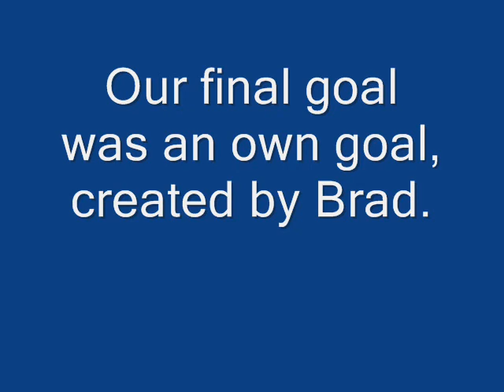B.H 4 vs Dee Why 2, rnd 2, 2008, AL 4 R's, Old Beacon Hill High School.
Beacon come away with a fantastic win over their arch rivals Dee Why!

Joe Lee scores a cracker and Brad Millner scores 2, while Matt Aylward got the other.